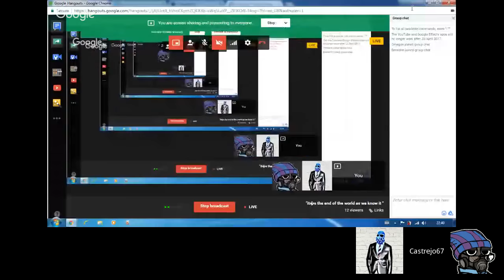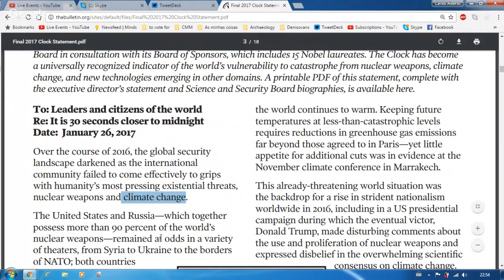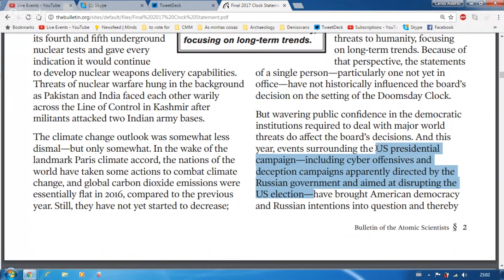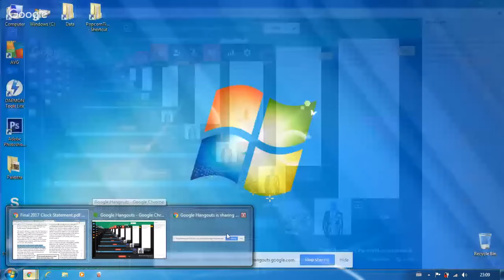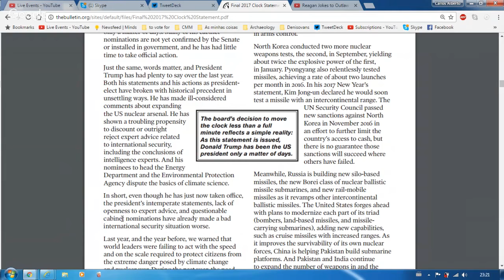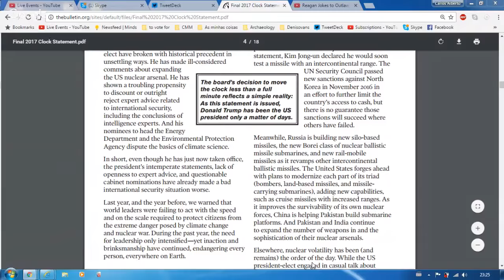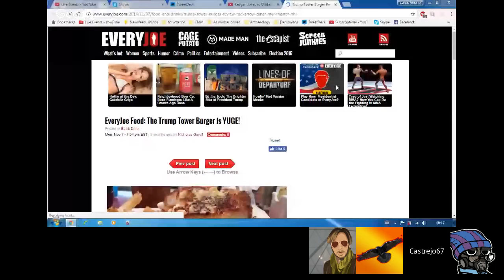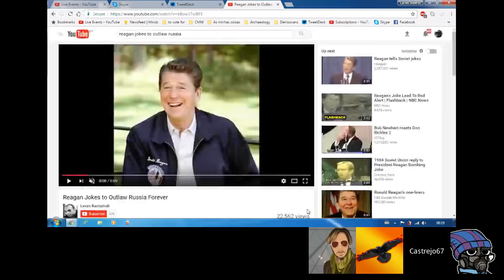"it´s the end of the world as we know it "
we shall discuss the Doomsday clock and it´s implications , or we shall just talk about anything :)
as long as its a great conversation I´m cool